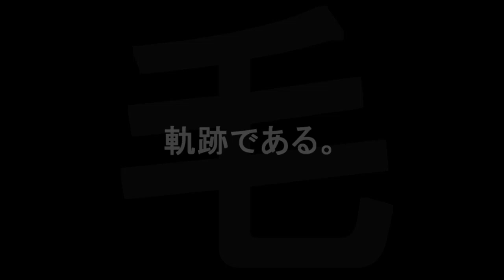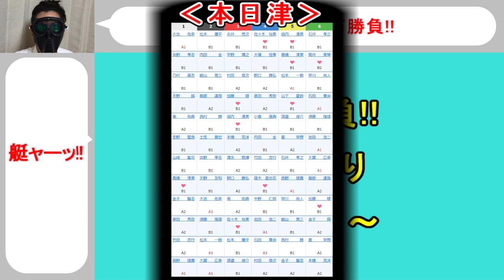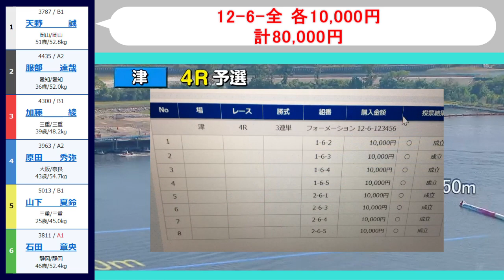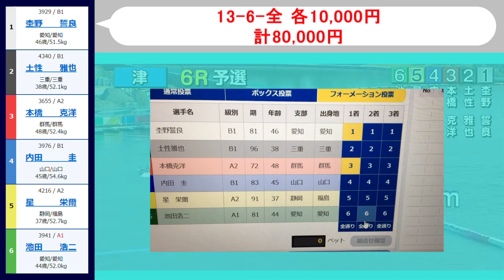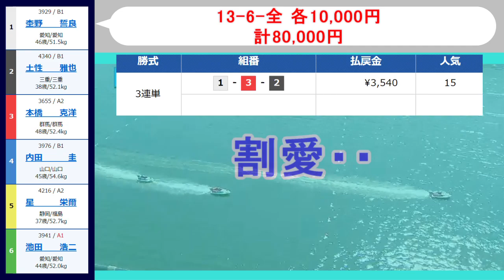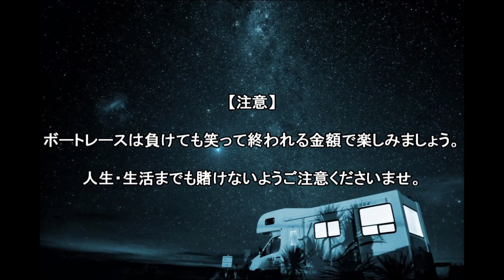【競艇・ボートレース】夏の終わりガチ勝負連打祭り24万ぶっこみ！！１打目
9月30日津3日目。